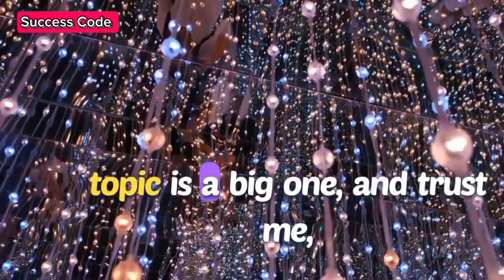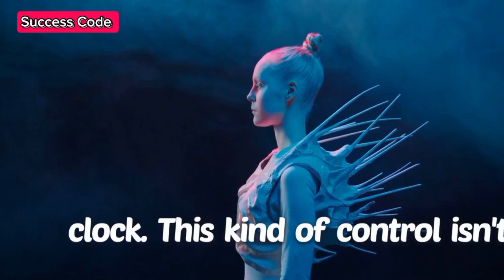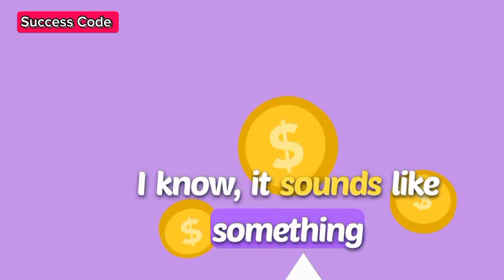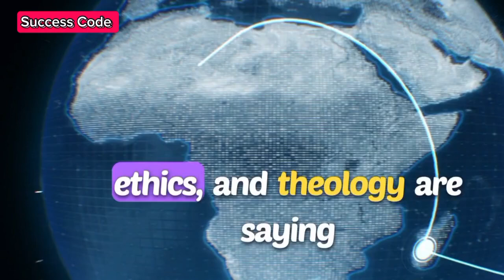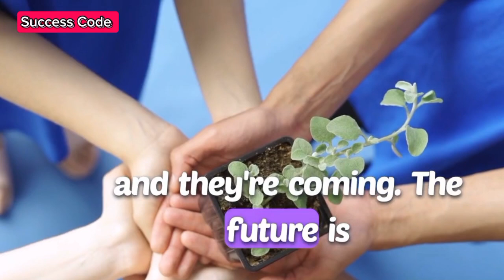Is Artificial Intelligence Bringing Us Closer to Fulfilling The Mark of The Beast Prophecy?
Breakthrough in Artificial Intelligence is Bringing Us Closer to Achieving the Mark of the Beast

In this video, we explore the startling connection between recent AI breakthroughs and the biblical prophecy of the Mark of the Beast.

 Are we closer than ever to fulfilling one of the Bible’s most feared predictions?

With rapid advancements in artificial intelligence, surveillance, and digital control, many believe that these technological developments could pave the way for the implementation of the Mark of the Beast, as described in Revelation 13:16-17.

Join us as we dive deep into the facts, explore expert opinions, and examine the role of AI in a cashless society where digital identification and microchip implants may become essential for everyday life.

Could this be the beginning of global control prophesied thousands of years ago?

Watch now to find out how AI is shaping the future and what it means for us today.

Timestamps:
00:00 - Introduction
01:25 - AI's Rise in Human Control
04:30 - Biblical Prophecy: The Mark of the Beast,  AI's Role in the Cashless Society,  What Experts Are Saying About AI & Prophecy, Should We Be Worried?